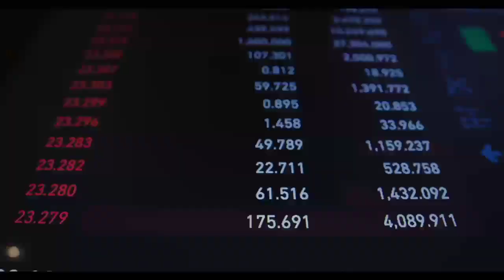Pakistan की खेती ll agriculture farming in Pakistan ll pakistan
दोस्तो
       आपको इस वीडियो में पाकिस्तान की खेती करने के विधि के बारे में बताया गया है की वह कैसे खेती की जाती है totel कितनी जमीन पर खेती की जाती है और मुख्य रूप से कोन कोन से फसलों को उगाया जाता है

Friends
        In this video, you have been told about the method of farming in Pakistan, how it is cultivated, how much land is cultivated and mainly crops are grown from which cone

 दोस्तो I hope आप सभी को यह video जरूर पसंद आयेगा

virend janghel